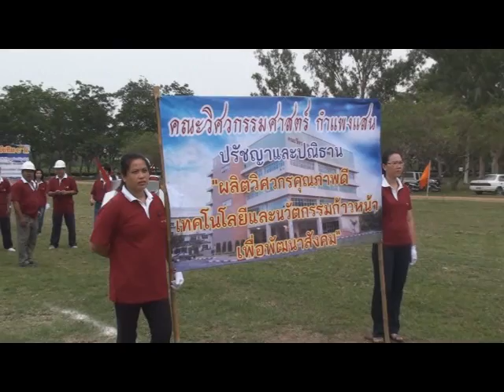HighLight-Day12_Track1/2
กีฬาบุคลากรภายใน มหาวิทยาลัยเกษตรศาสตร์ วิทยาเขตกำแพงแสน (คณะวิศวกรรมศาสตร์ กำแพงแสน)